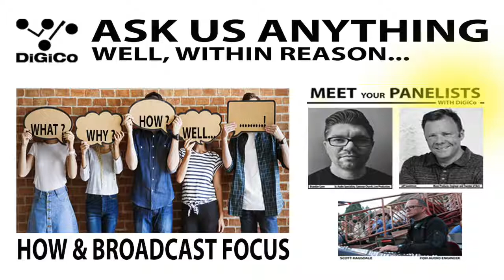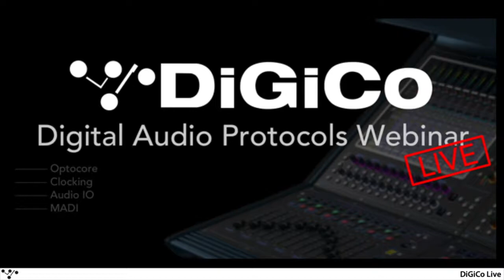DiGiCo Ask us Anything - House of Worship and Broadcast applications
This week’s "Ask us Anything" will focus on House of Worship and Broadcast applications. We are excited to have panellists Brandon Conn, Scott Ragsdale and Jeff Sandstrom with us for this special event.